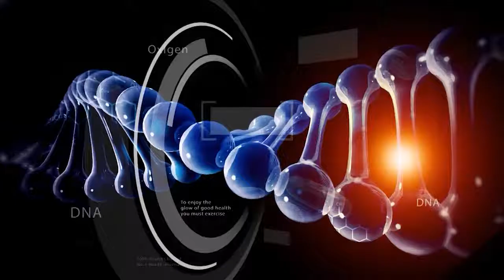Dr NCN - Despre radiografii dentare cu dr. Lavinia Husti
Te tot trimite stomatologul sa faci radiografii si te temi de iradiatii? Nu e cazul. Medicul Lavinia Husti explica in materialul video de ce avem nevoie de radiografii si cate probleme ar putea preveni o panoramica facuta macar la doi ani.